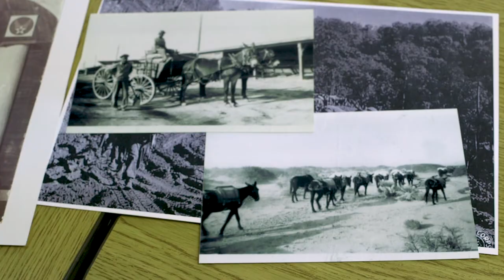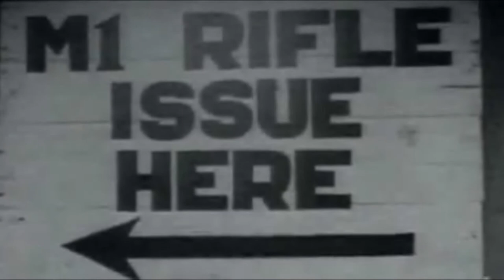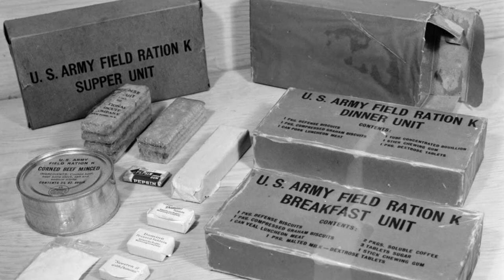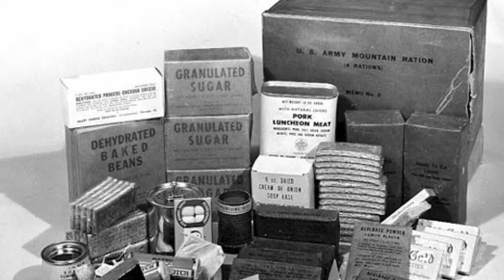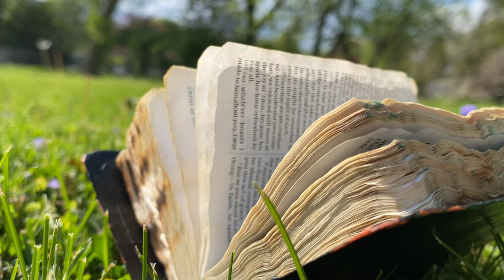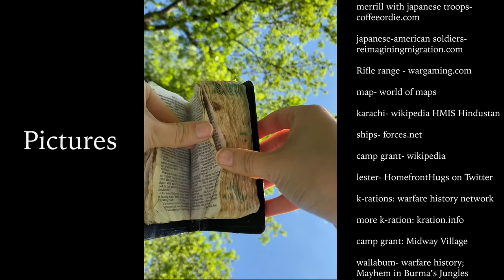The Mules, The Miles, The Men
Lester Hollenback fought in one of the forgotten wars of World War II, but his story of walking over thousands of miles with mules following the Burma Road will never go unheard.   This documentary will chronical Mr. Hollenback’s time as a horseshoe in the United States Army, playing an integral part in moving supplies during the war.

Directed by Arianna Kerchmar